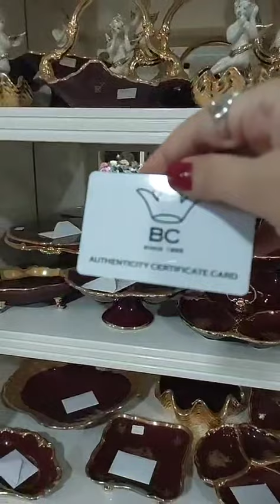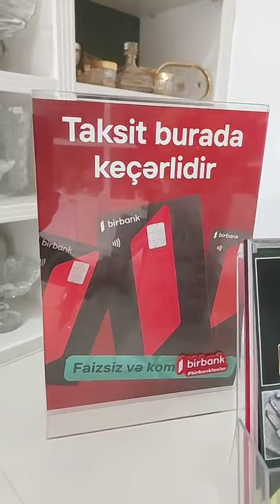TikTok canlı: Butikdə/09.11.2024